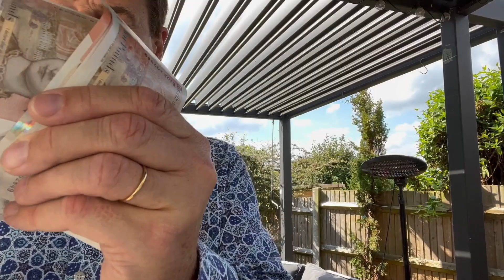Landlords Property Rescue - Who Can help you and save you time and money!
As a landlord, it can be challenging to know what to do when you need to refurbish or restore a property. You want the job done quickly and professionally so that your tenants are happy and your rental yields remain high. However, finding the right professional team with all of the relevant qualifications and insurance in place is not always easy – until now! Here at Porters we have proudly launched our own in-house Property Rescue Team offering complete expertise for property maintenance needs – from individual tradespeople through to complete property refurbishment projects - restoring properties back to their former glory quickly, safely and efficiently!